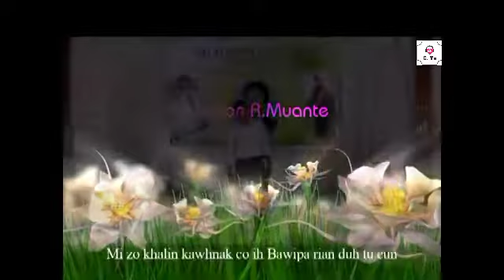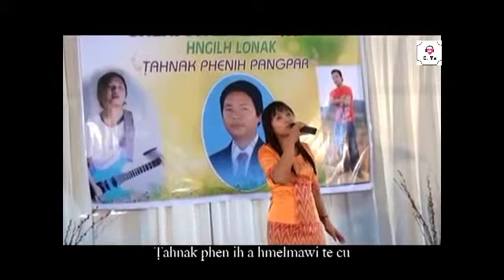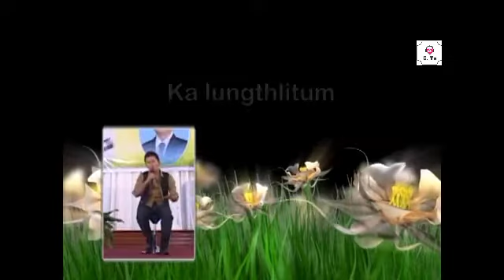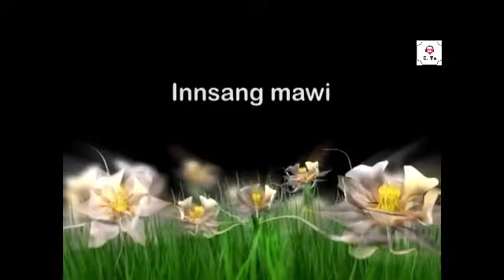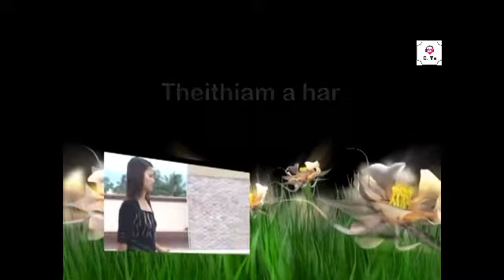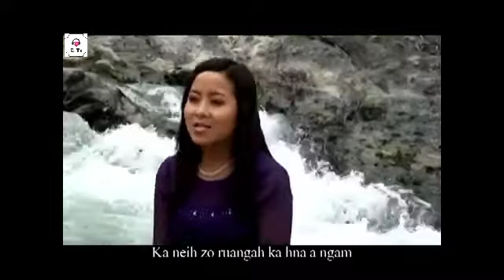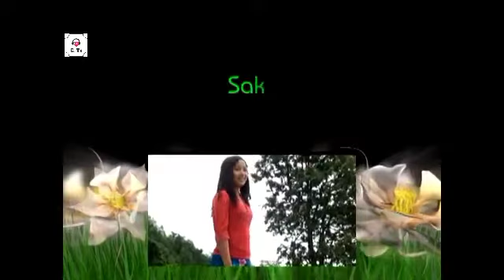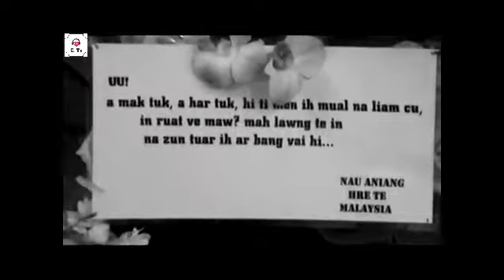Tahnak Phen Ih Pangpar (Full Album) Sak-Johnson R. Muante ၊Mai Lal Pek Cuai၊ Mai Man Te ၊ Mai Martha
Tahnak Phen Ih Pangpar (Full Album)
Sak-Johnson R. Muante ၊Mai Lal Pek Cuai၊Mai Man Te၊Mai Martha
Chin/Lai/Falam Pathian Hla